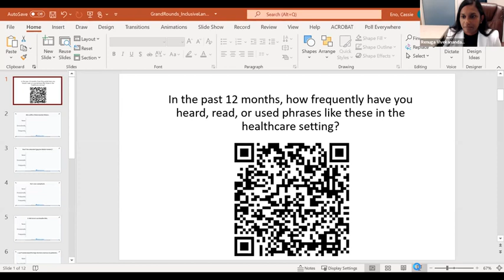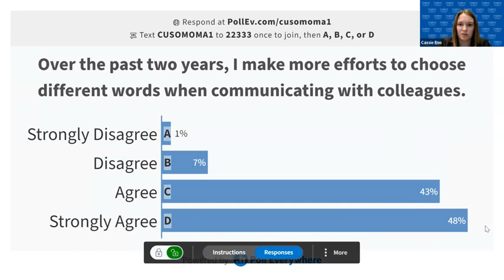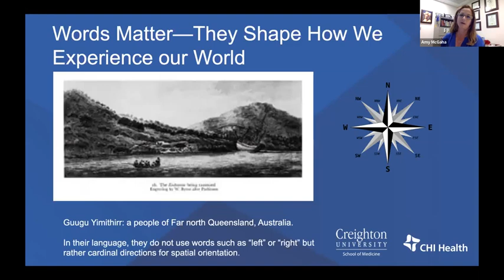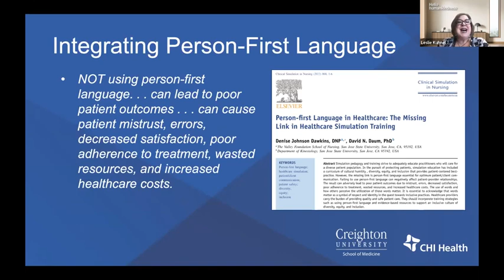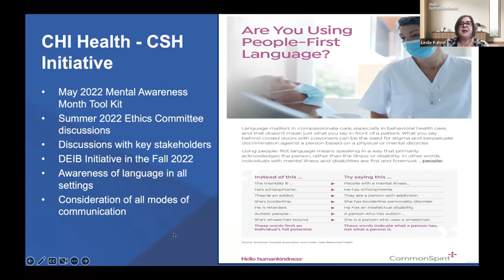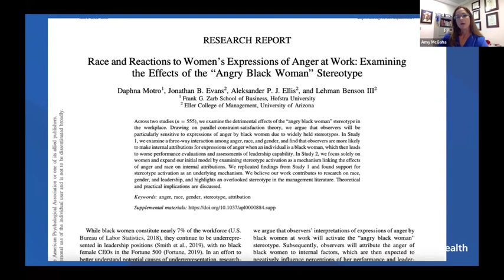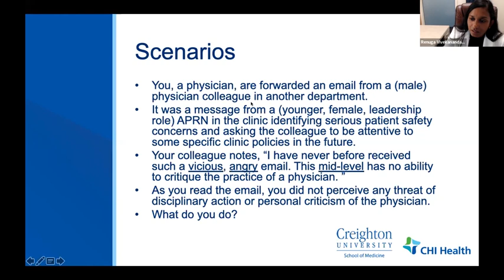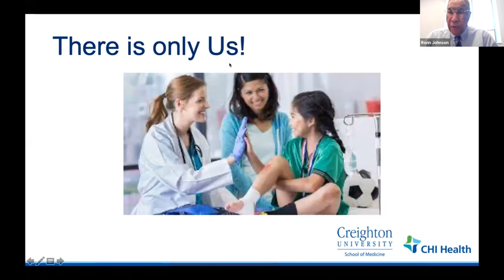#1 Advancing Inclusion and Belonging in Health Sciences Education: Words Matter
Health Sciences Faculty Development
Leslie Kuhnel, Amy McGaha